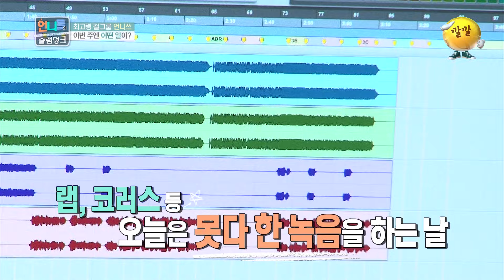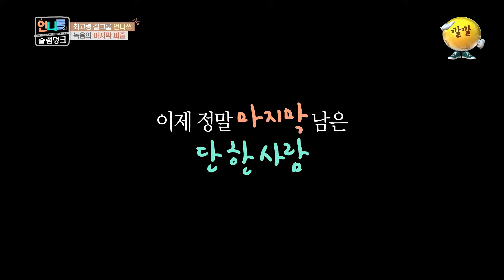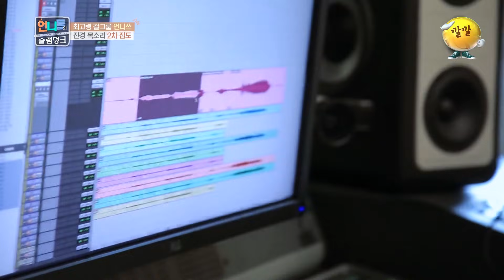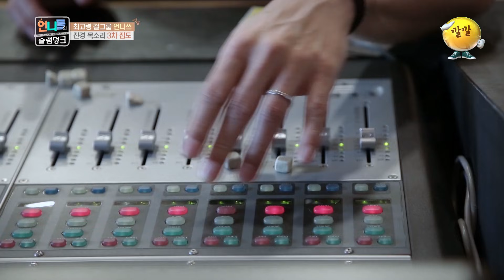[언니들의 슬램덩크 시즌1][ep.11-1] 인간승리 감동실화🎉🎉 5주 동안 15글자만 피나게 연습한 진경! 진경언니 맘고생은 이제 그만ㅠㅠ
2016년 6월 17일 방송

김숙, 라미란, 홍진경, 민효린, 제시, 티파니

[11화: 꿈 계주 효린의 초대 & 걸그룹 멘탈 클리닉]